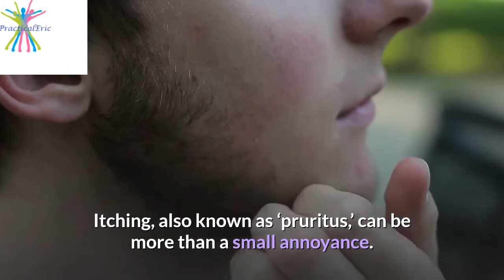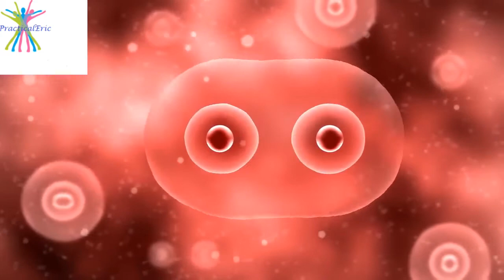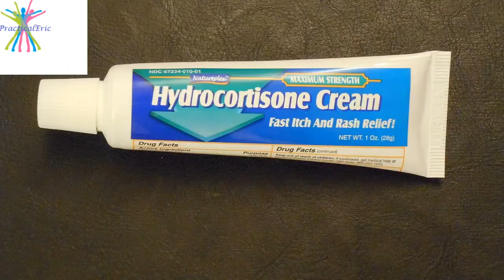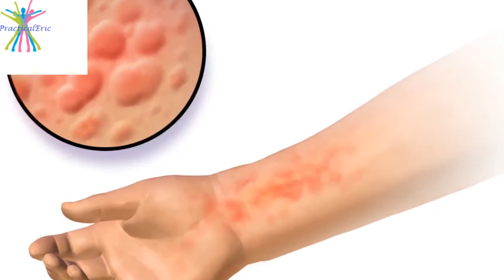Why Do We Itch? Ways To Stop The Itching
This video is all about itching, what causes it and how to soothe or relief the effects of itching. Itching, also known as ‘pruritus,’ can be more than a small annoyance. It can cause a lot of discomfort and may even become a distraction. You may be wondering when itching is serious and how you can cure your itchiness at home.
An itch can feel like a burning sensation, a slightly electrical or periodic non painful sensation, or like something is crawling along the skin.
Other than being extremely annoying at 2 a.m., an itch is a sensation caused by stimulation of nerve cells in the skin. That stimulation is what makes us scratch.
Itching is caused by a complex interaction between cells of the skin and our nervous system. Various cell types, proteins, and inflammatory mediators are involved. Chemicals released in the skin send a message to the spine through nerves in the skin, then the spine communicates with the brain, and we become itchy.
Itching is an inherently harassing and annoying sensation. Our natural instinct is to eliminate it, and scratching is a knee-jerk response for immediate, albeit temporary relief.
But since this is temporary, we’re left with the irritating itch, and the itch-scratch cycle repeats itself yet again. Sounds frustrating, right? Well, the good news is there are plenty of ways to stop scratching an itch. In this video we touched on 7 ways that itching can be alleviated including  moisturizing, using antihistamines, cold presses, gels  and the like.